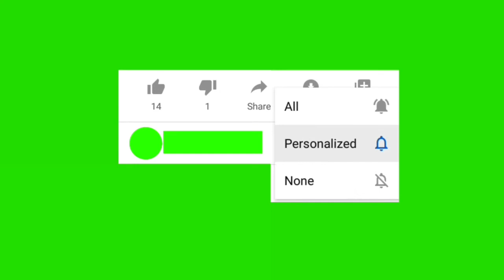How to make aaloo paratha recipe/आलू का परांठा बनाने की आसान विधि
How to make aaloo paratha recipe ingredients
4 potatoes
1 cup coriander leaves
6/7 green chili
1inch ginger piece
1/2tsp zeera
1/2tsp soof
1tsp dry mango powder
salt ac.to taste
1/4tsp red chilli powder
1/2tsp Kashmiri laal mirch
1tsp coriander powder
2cup wheat flour

aaloo paratha recipe

aaloo stuffed paratha

potato paratha

aaloo paneer paratha

dhaba style aaloo paratha

aaloo kachodi

About video - Assalamualaikum, viewers
Today I will teach you how to make aaloo paratha  in easy way, if you like the video, please share and comment on the video and do not forget to subscribe